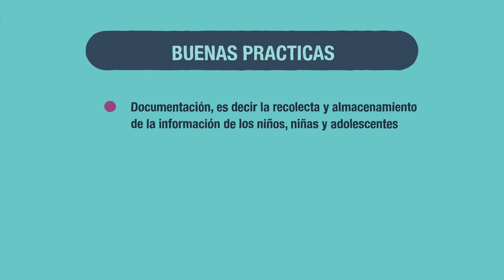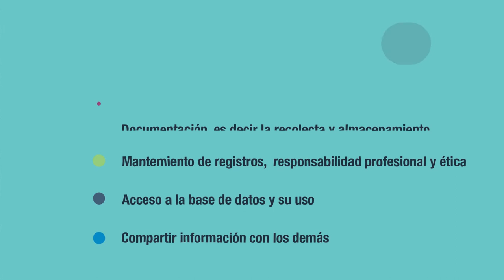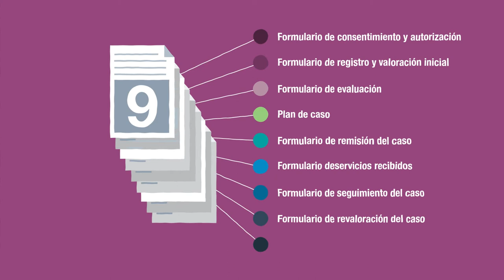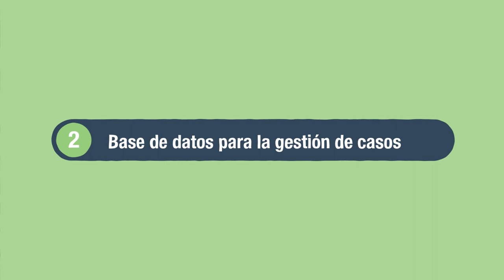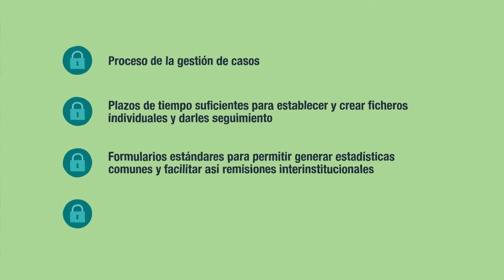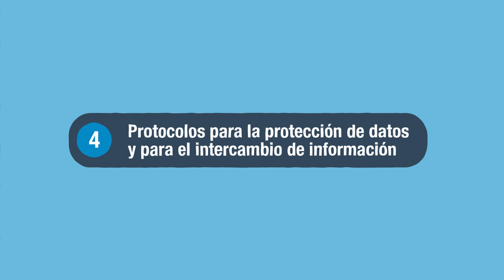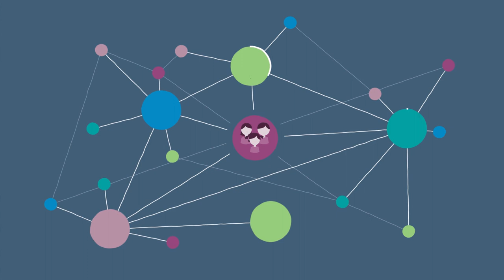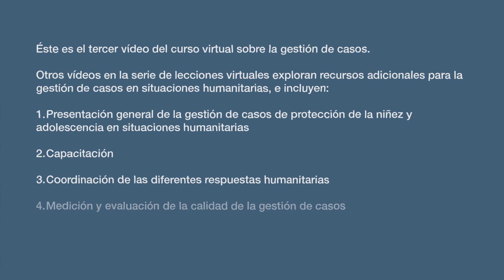SPA | Module 5: Information Management for Case Management